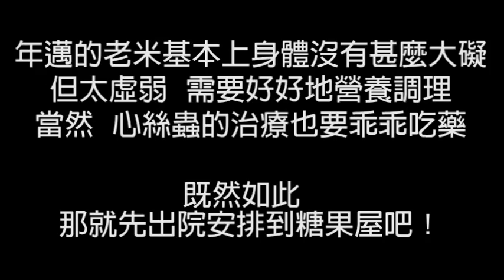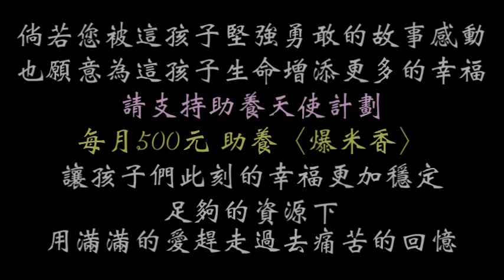不苦命了好不好？我是糖果屋的爆米香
不要再掉下去了…你的主人把你扔到這裡…沒吃沒喝…已經有夠可憐的了…你怎麼還一天到晚掉進水溝裡？要是淹死了多不值得？？？
兩次、三次…第四次實在受不了了！大夥決定向民間動保團體通報，把這還救走，讓牠結束這不斷反覆把自己淹死的命運吧！

2017年4月底，協會前往高雄市高楠公路附近的空地展開救援，水溝雖然不大不深，但卻是一個年邁虛弱的孩子無法攀爬的鴻溝……

到院後的老米，情緒一直都是相當的低落…似乎…還擺脫不了被主人遺棄的孤獨與絕望……

老米有嚴重的營養不良、發炎、脫水還有心絲蟲的感染…和醫療團隊討論過後，決定讓老米較穩定後出院，由糖果屋來協助營養調理。當然，該吃的心絲蟲治療藥物還是得乖乖吃啦！只希望糖果屋的歡樂溫暖，能讓這孩子盡快走出陰霾～

取名〈爆米香〉要唸台語的啦！
期盼各界善心人士能透過助養的方式，持續關注疼愛這孩子～

說也奇怪，你這孩子怎麼就是那麼喜歡溼答答的地方呢？
流浪的時候三不五時就往水溝裡跳…怎麼現在來到了糖果屋，也一天到晚膩在水池旁不是喝水就是想要著泡進水裡呢？你這個樣子…真的是讓人很傷腦筋呀！要是把自己弄到感冒怎麼辦啦？！

感謝各界善心人士對這苦命老米的關心與幫助～
期盼出院後來到糖果屋的老米，不再苦命…取了新的名字，希望所有過去都已經葬送在那工廠旁的排水溝裡…

從今天起，我是人見人愛的爆米香～你們願意助養我嗎？
每個月只要500元，就可以讓我維持在糖果屋裡的基本生活…拜託大家…主人已經不要我了…求求你們…不要也都不要我了！！！

戶名：高雄市關懷流浪動物協會
網路ATM轉帳：

匯款銀行：代號006合作金庫-東高雄分行
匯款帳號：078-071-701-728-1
戶名：良成米行
💟💟💟米店會配送到ＫＣＳＡＡ糖果屋，故其他縣市也可斟酌參考唷～
告訴米行要捐助給高雄市關懷流浪動物協會的孩子即可。💟💟💟

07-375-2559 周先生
匯款銀行：代號 009  彰化銀行-左營分行
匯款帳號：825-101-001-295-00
戶名：建民寵物用品有限公司